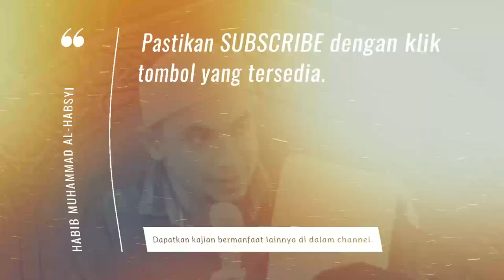Tujuan Allah Menciptakan Alam Semesta | Habib Muhammad Al-Habsyi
Tujuan diciptakan alam agar kita semakin mengenal sang Pencipta yaitu Allah. Bukan hanya sekedar sibuk memikirkan ciptaanNya.

Didalam Al-Quran telah disebutkan bahwa segala sesuatu di dunia ini akan terjadi diantara langit dan bumi.

Kita sebagai manusia yang hidup didalamnya, mulai sekarang harus lebih mengenal kebesaran Allah.
Allah maha mampu atas segala sesuatu.

Saksikan penjelasan lengkap oleh Habib Muhammad Al-Habsyi dalam video berikut ini.